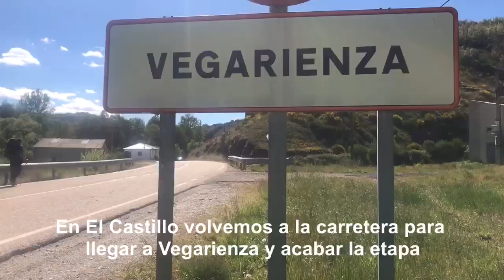Camino Olvidado, 17: La Magdalena-Vegarienza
Un pequeño repecho al empezar la etapa y alguna otra dificultad, pero en general es una etapa para disfrutarla. Podríamos hablar de caminar por praderas con pequeños pueblos a lo lejos por los que iremos pasando. Desde Riello la cosa cambia y evitamos algún pueblo ya que elegimos caminar por la carretera